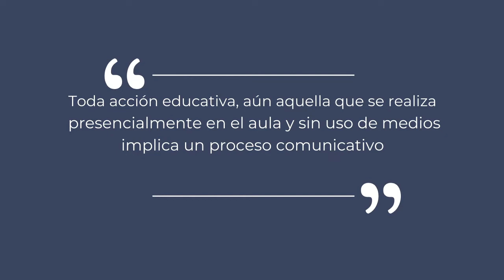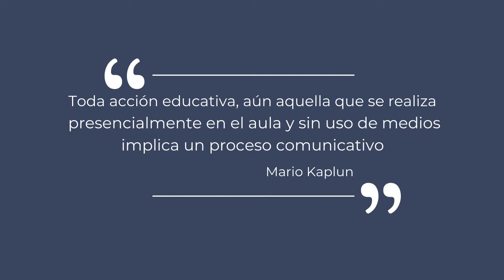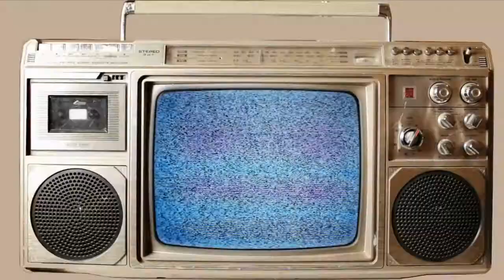Educación y comunicación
¿Qué tiene que ver la educación con la comunicación?
Aquí hay algunas ideas para explicarlo, desde una visión teórica e histórica pero también práctica.